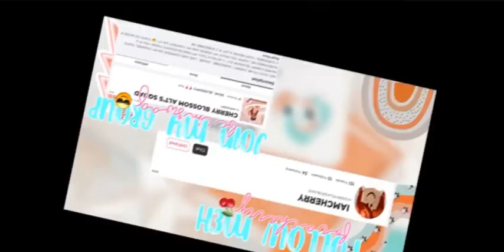MY NEW INTRO ( VERY GLAD )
CREDITS TO CLOUDY
FOR SONG  CREDITS TO KATY PERRY
Follow Katy Perry:

Listen ad-free with YouTube Premium
Song
Birthday
Artist
Katy Perry
Album
Birthday
Writers
Katy Perry, Cirkut, Bonnie McKee, Łukasz Gottwald, Max Martin